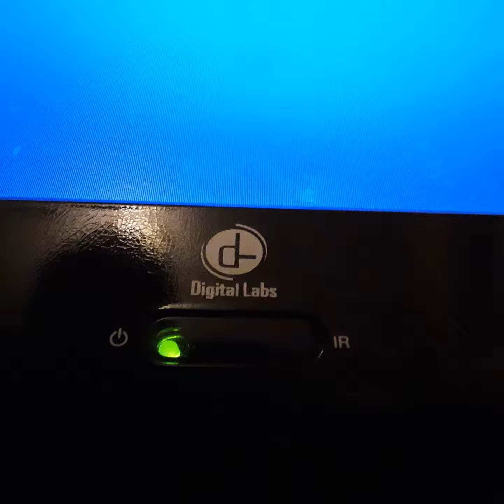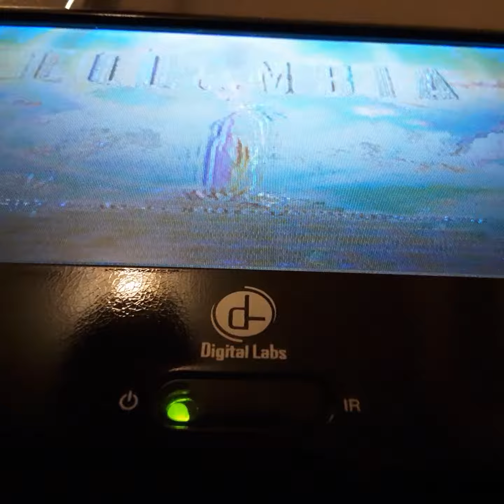Opening To Riding in Cars With Boys 2002 VHS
From 2002
Columbia Pictures Presents A Gracie Film Riding in Cars With Boys Drew Barrymore Steve Zahn
Britney Murthy & James Woods Maggie Gillhan Andy Williams
Presented in 1:85 Widescreen
Color 71%